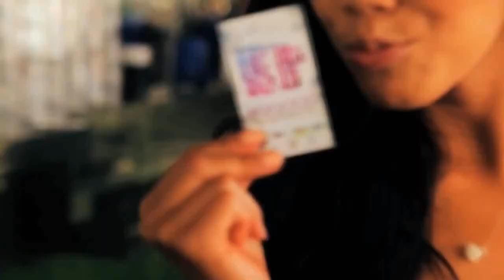Иван Дорн love love